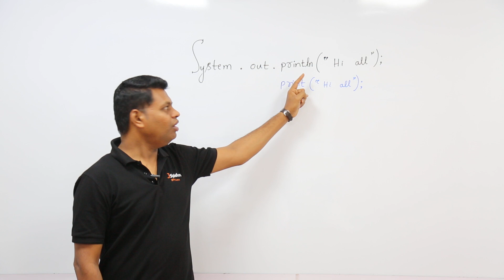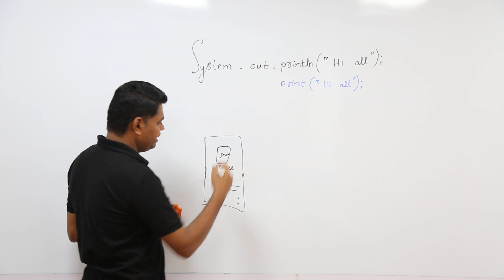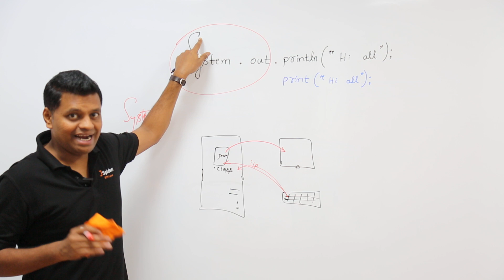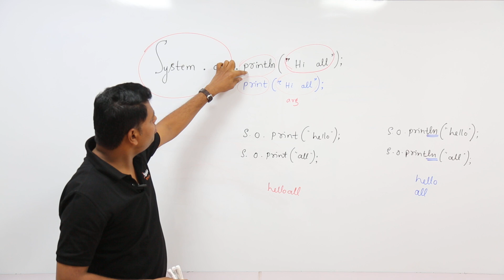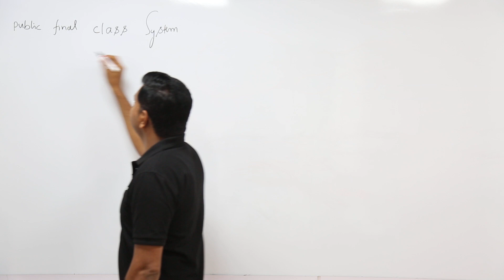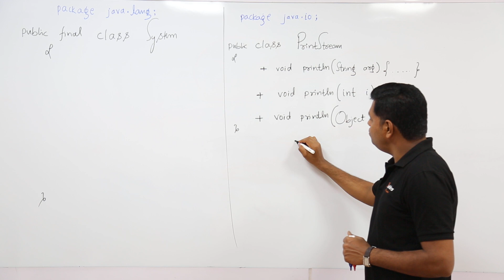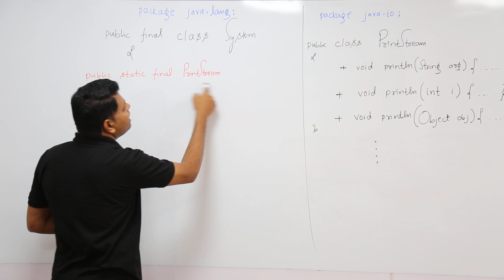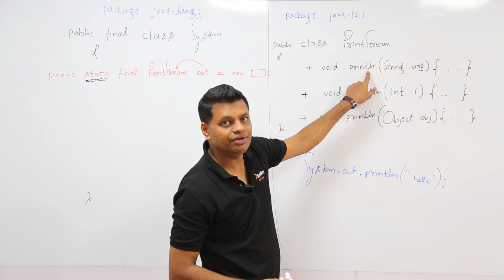Java Interview Question System.out.println;